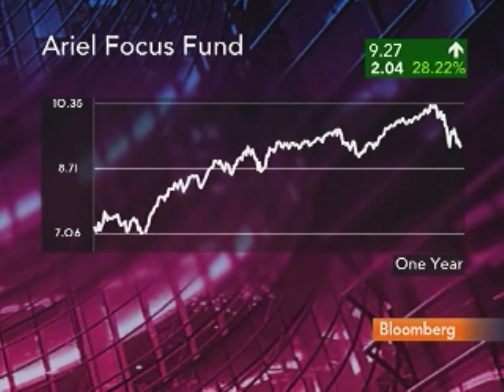Bobrinskoy Says Fear Outpacing Reality for U.S. Stocks: Video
May 20 (Bloomberg) -- Charles Bobrinskoy, director of research for Ariel Investments, talks with Bloomberg's Margaret Brennan about the stock market and investment strategy. (Source: Bloomberg)